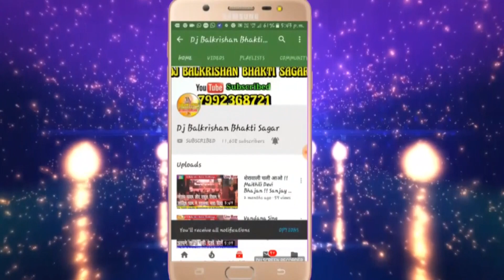Maithili Devi Geet // Jahiya Se Hamra Bisarle Ge Maiya Zindagi Bhail Sunsan // Shubham Kumar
सांग - ahiya Se Hamra Bisarle Ge Maiya Zindagi Bhail Sunsan
स्वर- शुभम कुमार
निर्माता- डीजे बाल कृष्ण
गीत-पारंपरिक, भगवती वंदना
 लाइव विडियो-डीजे बाल कृष्ण म्यूजिक बहेरी (दरभंगा)
आशीर्वाद-माता-पिता,
आॅरगन- सुनील सरगम
नाल वादक - कन्हैया कुमार
पैड-हरिनाथ बाबू
साउण्ड-निर्मल साउंड दरभंगा
अपने सब गोटे एहि विडियो के लाईक,शेयर,काॅमेन्ट जरूर करब जाहि सँ हमर होसला बढ़य आ हमर नीक नीक प्रस्तुति अपने सब के सुनाबी।
                                   धन्यवाद